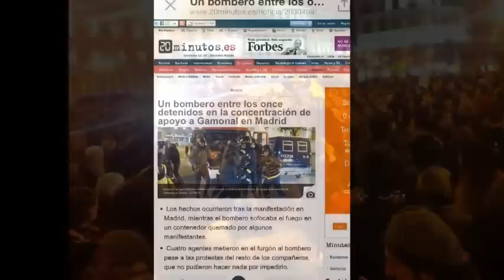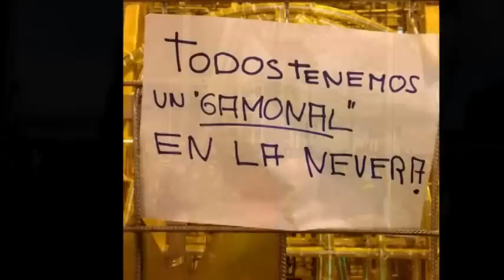El EfectoGamonal se extiende (III)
España - Spain
16/01/2014
Está pasando...